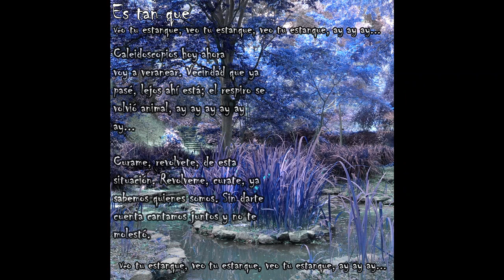Es tan que - Juan 127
Helicóptero (2012) de Juan Goldberger

01 - Soy una araña
02 - Serafina
03 - El hijo de Abigaíl
04 -Celebra en un año
05 - Cuatro vientos
06 - Estocolmo
07 - La marioneta ciega
08 - Velero abandonado
09 - Enemigos
10 - Es tan que
11 - Lulabi
12 - La soga